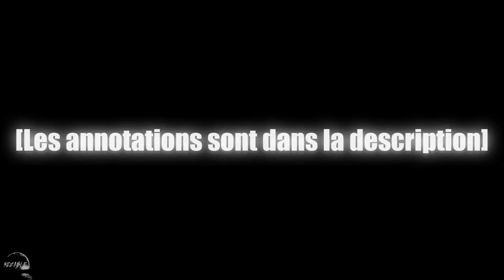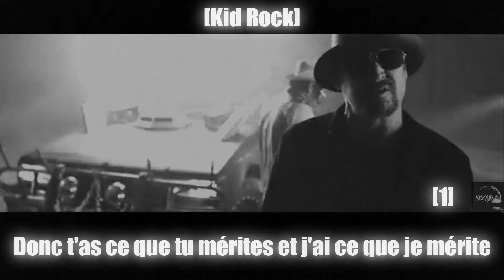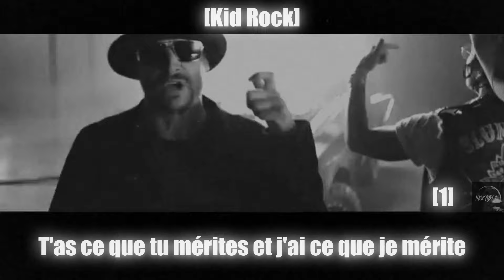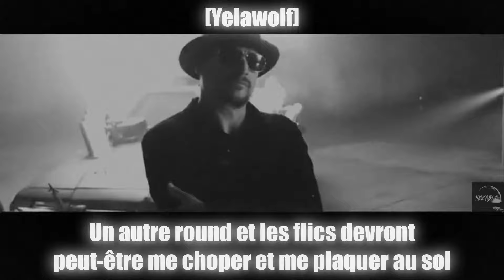Yelawolf - Get Mine (Traduction Française & Explications)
Traduction du troisième morceau de l'album "Trial By Fire", sorti en 2017 par Yelawolf, en collaboration avec Kid Rock.

Produit par Yelawolf, Bones et DJ Klever.

[1] Référence à la chanson "Engine Engine #9" du chanteur country Roger Miller, allusion à un train traversant toute la longue route Mason-Dixon, ancienne ligne de démarcation entre les États abolitionnistes du Nord et les États esclavagistes du Sud durant la guerre de sécession.

[2] "Outlaws" (littéralement "hors la loi") fait surtout référence au gang de motards "Outlaws Motorcycle Club" et à un état d'esprit / mode de vie rebelle et libre.

[3] "Grave Digger" est un monster truck (4x4 aux roues et suspensions énormes), étant l'un des plus récompensés de la discipline.
Yela compare ce monstre à sa voiture favorite, la Chevrolet (elle aussi ayant de grandes suspensions).

[4] Référence au morceau "Firestarter" de Yelawolf, présent sur le projet "Trunk Muzik Returns".

[5] Les 808 sont des sons issus de la boîte à rythmes TR-808, utilisés à l'origine comme effets électroniques de basse et aujourd'hui la base des instrus Hip-Hop (et même d'énormément d'autres styles).
Ce genre de rythme et effet peut offrir de grosses saturations.

[6] Jeu de mots entre "dimes of rhymes" (littéralement, des pièces de dix centimes / dizaines de rimes) et "I'm moving 20 P's at a time" (j'envoie 20 pennys en même temps), ce qui signifie que ses lignes envoient deux rimes pour le prix d'une, à chaque fois.

[7] Un mouton noir est quelqu'un exclu des normes ou d'un groupe, un paria.
"Landmine" fait référence à un terrain miné, représentant l'environnement dangereux dans lequel a grandi Yela. Cela peut aussi faire référence à la terre minière sudiste.

[8] DJ Klever est un des producteurs de l'album et le DJ de la plupart des tournées de Yelawolf.

[9] Brodway est une avenue de la ville de New York, connue pour ses nombreux théâtres et cinémas.
Il fait référence ensuite au film "Les Démolisseurs", dans lequel un trio d'afro-américains tente de contrer une organisation suprémaciste néo-nazie, cherchant à éradiquer les personnes de couleur à l'aide d'un virus mortel.

[10] "Su !" est le célèbre crie des membres du Wu-Tang Clan, l'un des groupes les plus mythiques de Hip-Hop, dont Yelawolf s'est énormément inspiré.

[11] Yelawolf fait une dédicace à ses origines sudistes, au rap sudiste mais également aux gens ayant grandi dans le même environnement rural que lui.

[12] Rittz est un rappeur et ami de Yelawolf, très présent sur ses premiers projets.

[13] Référence à Catfish Billy, l'alter égo taré et criminel de Yelawolf.

[14] Dérivé de "Oh Lord!" (Oh mon Dieu!), très utilisé dans le sud des USA.
Surement une référence au morceau "Oh Lawdy Mama" de Curley Weaver.